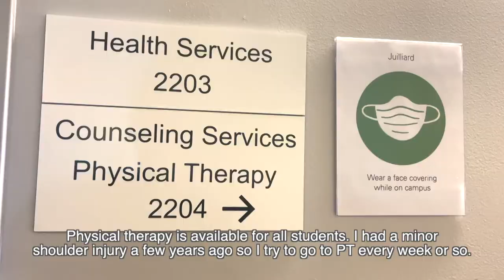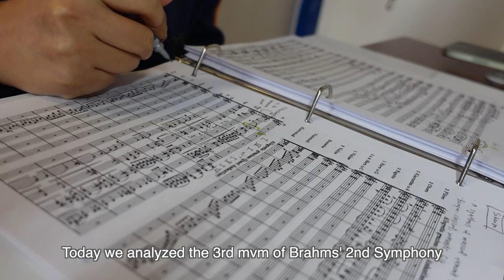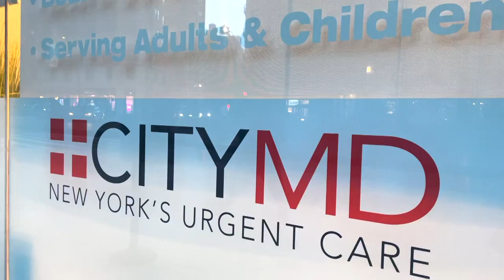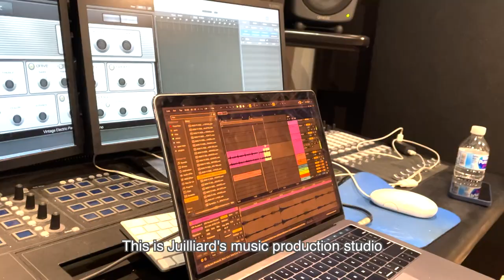A Week in the Life of a Juilliard Cellist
Hello!!
Welcome to a week in my life as a Juilliard Student. There are many things that I couldn't include like chamber rehearsals and lessons, but here is a glimpse of some of the things that I am a part of. I hope you enjoy and that this is informative!